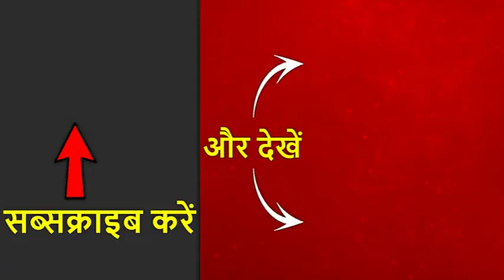रेप के आरोपी पूर्व मंत्री संदीप कुमार को बचा रही है केजरीवाल सरकार? ABP News Hindi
केजरीवाल सरकार के पूर्व मंत्री संदीप कुमार पर राशन कार्ड बनवाने के नाम पर महिला से बलात्कार का आरोप लगा था. महिला ने कोर्ट में दिए बयान में संदीप कुमार का नाम लिया था. लेकिन संदीप कुमार के खिलाफ आरोप पत्र दाखिल करने के लिए दिल्ली पुलिस को जो इजाजत चाहिए वो दिल्ली सरकार के पास करीब सवा साल से लंबित है.